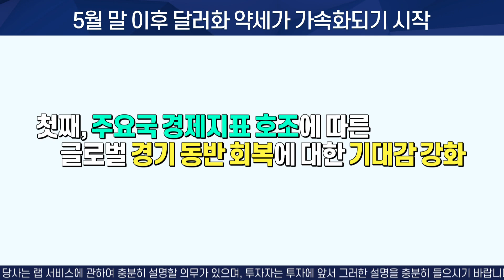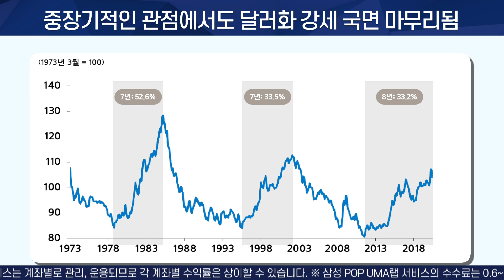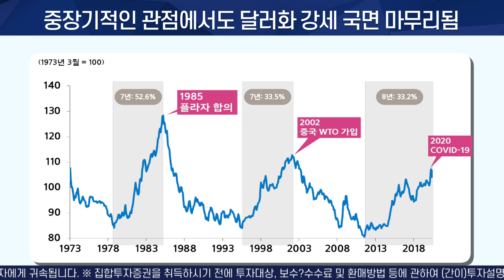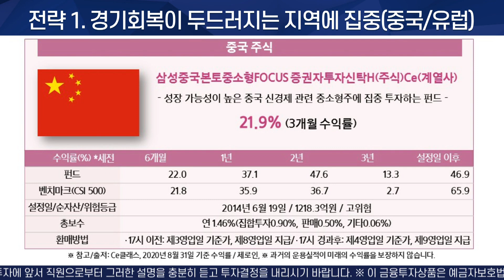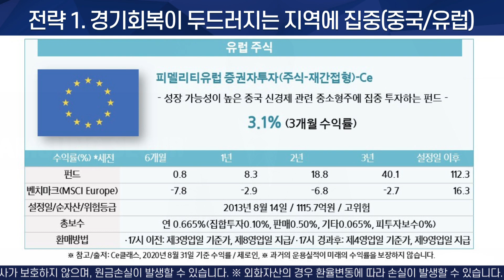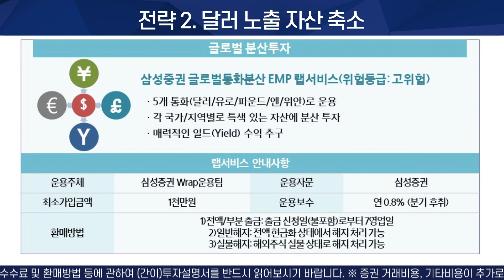[달러 전망] 달러 약세는 언제까지? 중장기 전망과 상품 투자 전략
5월 말 이후 달러화 약세가 가속화되고 있는 요즘.
이 추세가 언제까지 이어질지 살펴보고
달러 약세에 대응할 수 있는 상품투자 전략으로 여러분의 고민을 덜어보세요!

1. 달러 약세 원인과 전망
   00:41 달러화 약세 요인
   03:14 달러화 약세 전망

2. 달러 약세에 대응할 상품 투자전략
   04:43 투자전략 개요
   05:22 첫 번째 전략
   06:13 두 번째 전략
   07:07 세 번째 전략